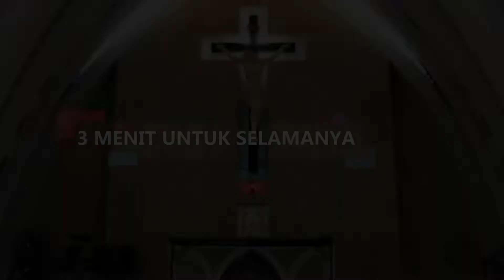3 Menit Untuk Selamanya -- Unik-Unik Patung Maria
3 MENIT UNTUK SELAMANYA
Sebuah video singkat untuk memperdalam pengetahuan iman anda.
3 menit aja, tapi inget Selamanya..

Sebulan ini membahas mengenai Bunda Maria

Produced by :
OMK St. Albertus Harapan Indah

Tim kreatif :
Albertus Rusdianto ig: @albertus_rusdianto
Kevin Ryco ig: @kevinryco

Talent :
Rm. Graha, Pr      ig: @indrgrew
Yesus & Ular Played by : Hugo @hugosalvatore

Backsound : Instrument Stay With Me